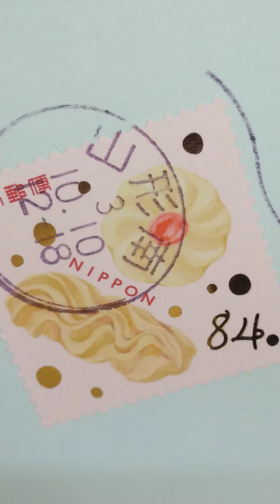山形新聞 談話室 20211020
新型コロナ対策 現金給付の議論再燃